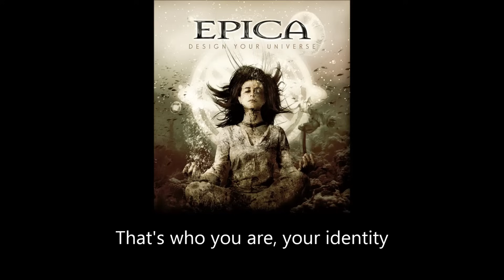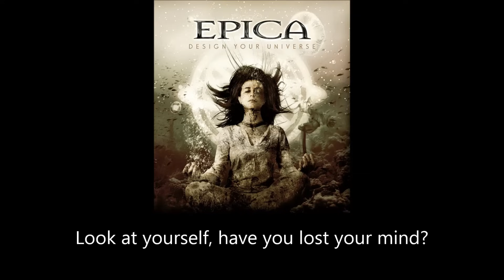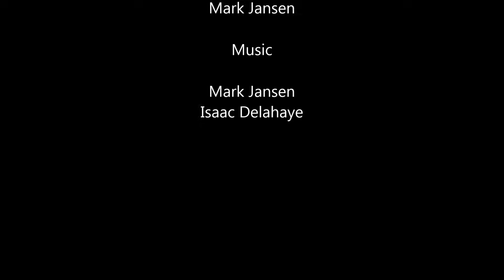Epica - Semblance of Liberty (Lyrics)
Song: Semblance of Liberty
Artist: Epica
Album: Design Your Universe